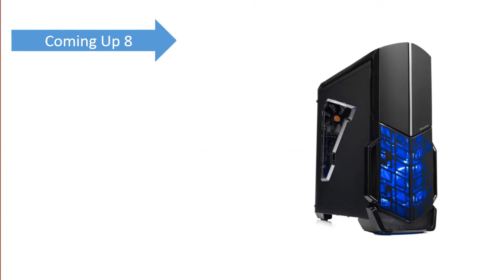Best Budget Gaming Computers in 2019 - Gaming PC's For Any Budget!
Here are the Top 10 Budget Gaming PC from the video as per serial and purchase easily:

 10.CyberpowerPC Gamer Xtreme VR Gaming PC:

 09.SkyTech Shadow - Gaming Computer PC Desktop:

08.ViprTech Gaming PC Computer Desktop:

07.SkyTech Shadow II Gaming Computer PC Desktop:

06.SkyTech Shiva Gaming Computer PC Desktop:

5.HP Pavilion 690 Gaming Desktop:

4.SkyTech Blaze II Gaming Computer PC Desktop:

 3.SkyTech Blaze - Gaming Computer PC Desktop:

 2.SkyTech Archangel Gaming Computer:

1.CUK Stratos Micro Gaming Desktop: